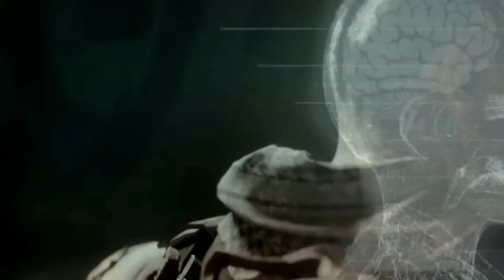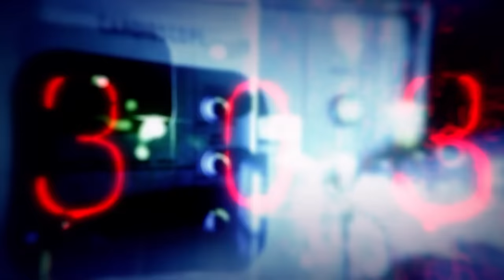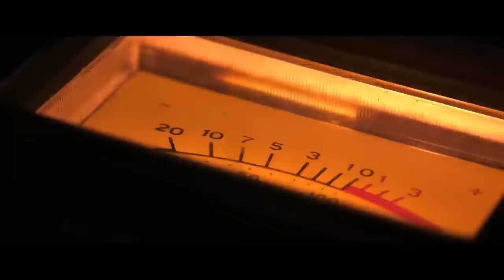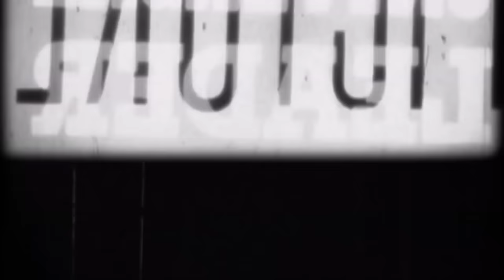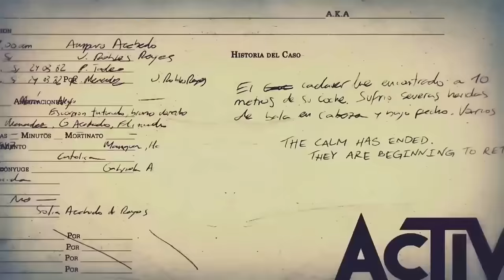Ranking TODOS los CALL OF DUTY BLACK OPS de PEOR a MEJOR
🎬*MUCHO MEJOR de lo que DICEN* Mi OPINIÓN COMPLETA de la BETA de BLACK OPS 6

🎶MÚSICA UTILIZADA EN ESTE VÍDEO 🎶:
- CCR - Fortunate Son (Retrowave cover)
- Call of Duty 3 Menu Music Theme High Quality
- Call of Duty Black Ops 4 Soundtrack - Multiplayer Music Theme
- Call of Duty Black Ops III Multiplayer Music Extended
- Call Of Duty Black Ops - Black Ops Theme
- Cold War - Call of Duty Black Ops Cold War Main Theme
- Call Of Duty World At War - Multiplayer Theme 1 Extended